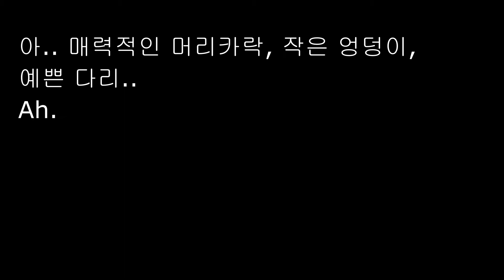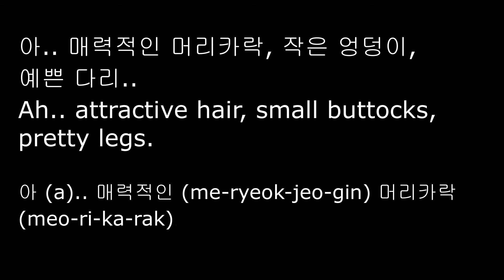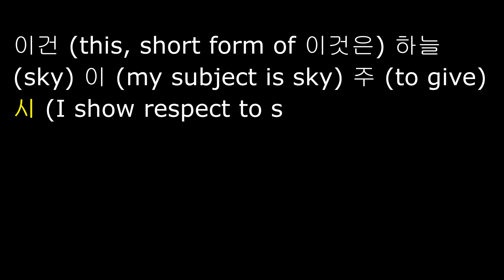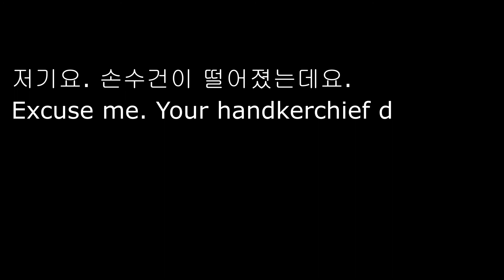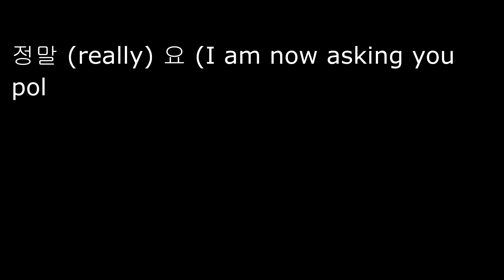Korean reading practice with Korean story titled '여자의 뒷모습'. Enjoy Korean story without Grammars.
Looking for a place to practice Korean? Join our supportive community!

Learn Korean the fastest and easiest way. Keep reading and reading, on and on and on with Korean story and Korean book.
Korean reading practice is the best way you can learn Korean language.

Take lessons, quizzes, write an essay, Kpop quiz, reading practice, and assignments this way.

① Take Korean courses with Korean Short Story lessons
② All sentences in a story has cartoon and picture
③ 100% Simple and Intuitive Explanation without Grammars
④ Various Korean Voices by Voice Actors
⑤ Korean Romanization included
⑥ Practical various quizzes with pictures and audio
⑦ Interactive essay and assignments
⑧ Fun Kpop quiz